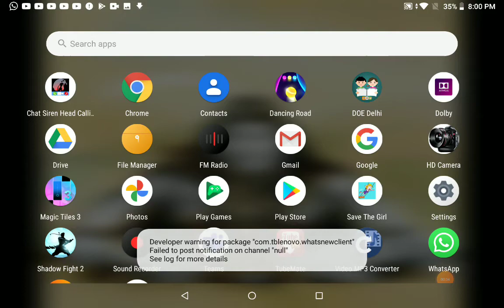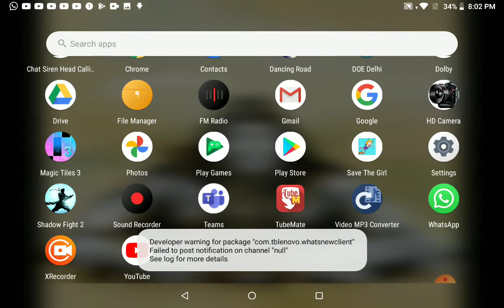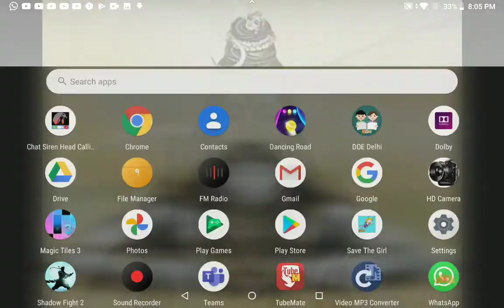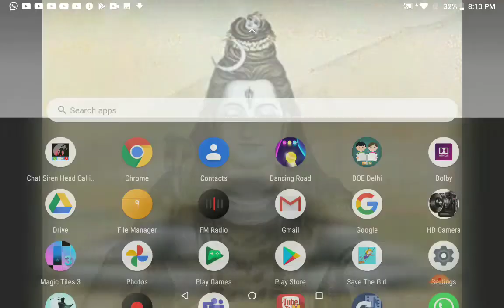Shadow fight 2 special edition part ,,37